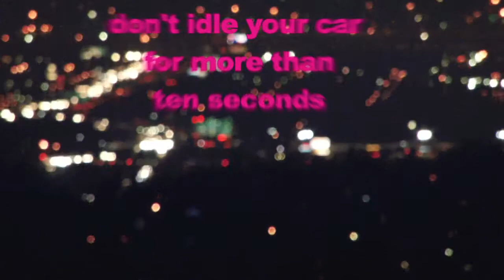10 Resolutions To Clear The Air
What's your New Year's Resolution to Clear the Air?

Get inspired to make your own resolution with this short video!